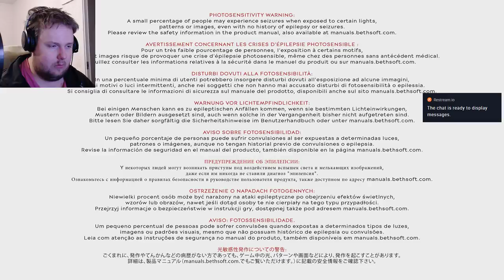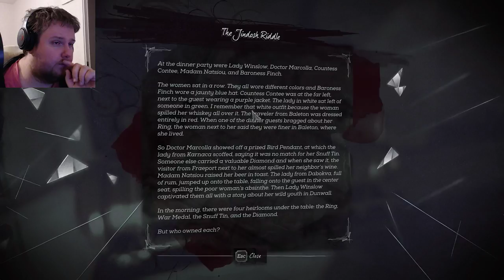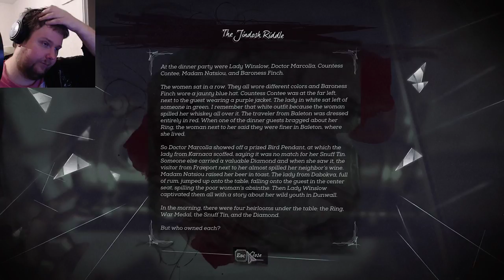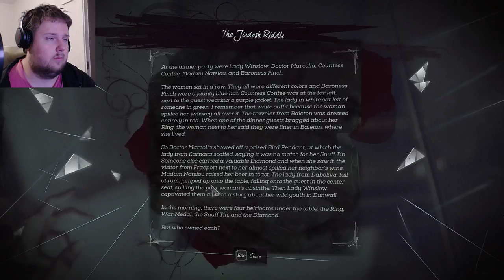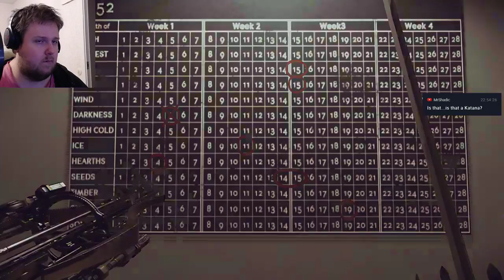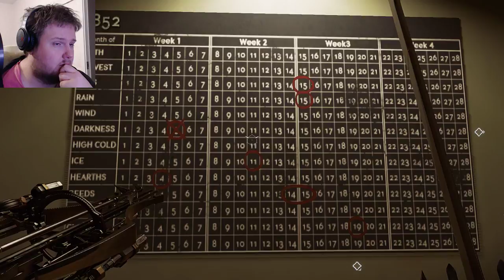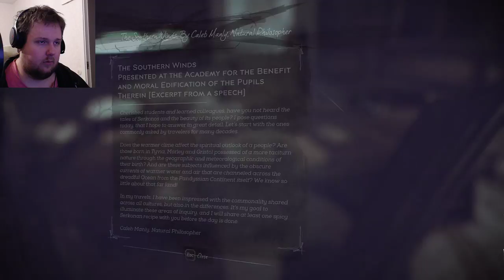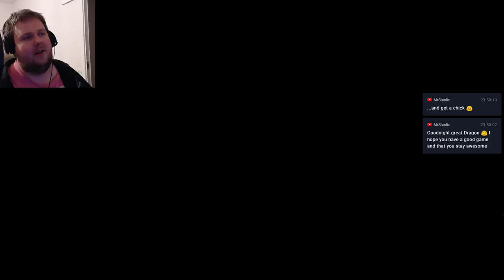Royal Screw Up! - Dishonored 2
My PC Specs:

AMD Ryzen 7 1700X Eight-Core Processor
PRIME B350-PLUS (AM4)
NVIDIA GeForce GTX 1070
CORSAIR VEGEANCE LPX DDR4 16 GB 3000 MHz
Cooler Master - masterwatt lite 700W
Pure Rock CPU coolar
Deepcool Tesseract ATX Black/Blue LED

Chat rules:
1. Don't promote your channel and do not ask for subs, this might get you an instant ban.
2. Do not spam, it is very annoying and can get you a timeout after second or third warning and can get you banned if you continue.
3. Do not discriminate, insult or be an indecent person overall, can get you instant ban or time-out depending on situation.
4. I am alright with swearing but do not overuse it just because you can.
5. Listen to the mods, they are there for a reason.
6. Just follow the general rules of society and be a decent person.
7. Do not ask for Mod, ever! you will be silenced for asking for mod after 1 warning.

Streaming Schedule in GMT+2 Timezone. ((Time may depend and even be longer at a few times.))

Monday - 20 to 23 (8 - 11 pm)
Tuesday - 20 to 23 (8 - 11 pm)
Wednesday - 20 to 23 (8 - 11 pm)
Thursday - 20 to 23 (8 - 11 pm)
Friday - 20 to 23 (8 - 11 pm)
Saturday - 20 to 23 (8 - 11 pm)
Sunday - 20 to 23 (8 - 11 pm)